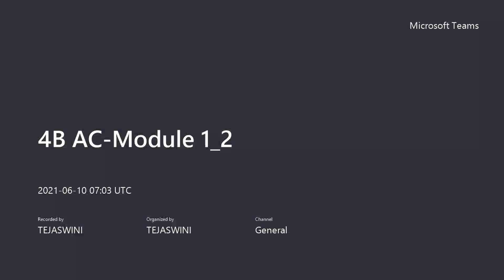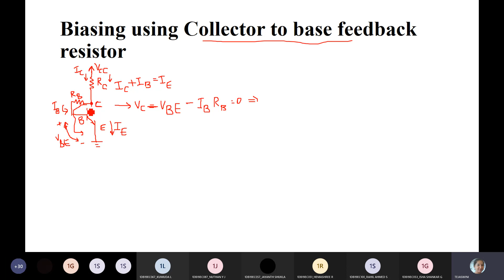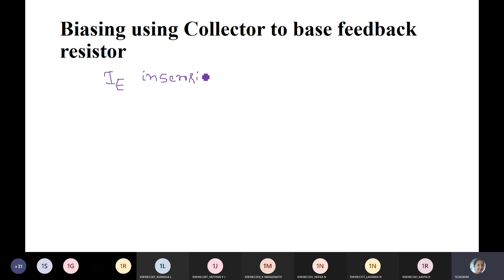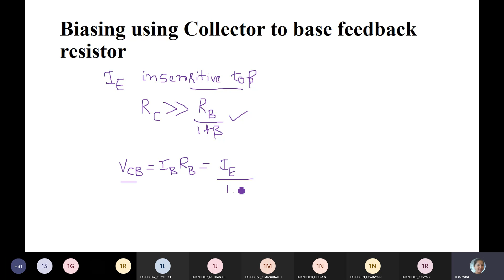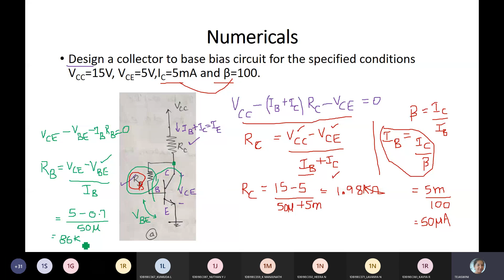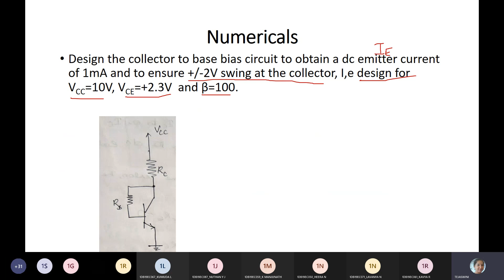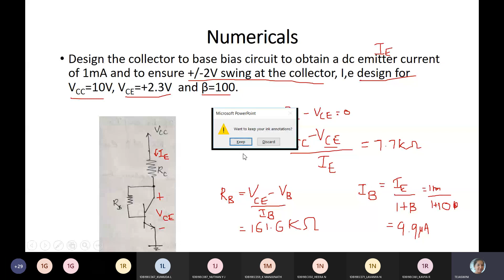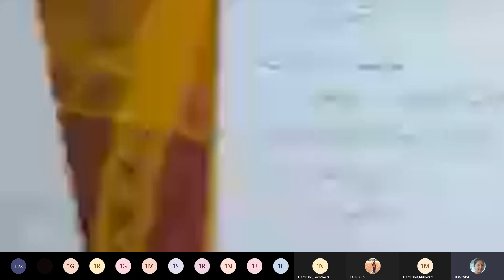Collector to base feedback biasing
Explanation of Collector to base feedback biasing and Numericals